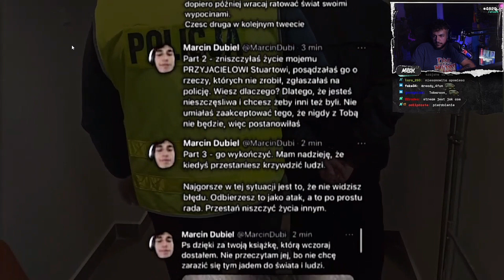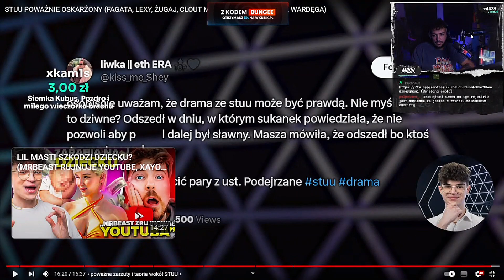Merghani reakcja na STUU POWAŻNIE OSKARŻONY [2/2]